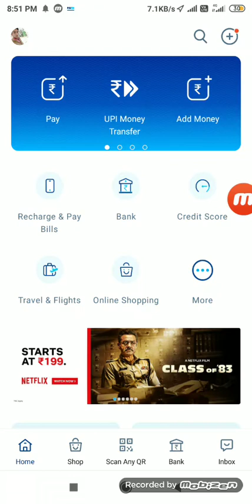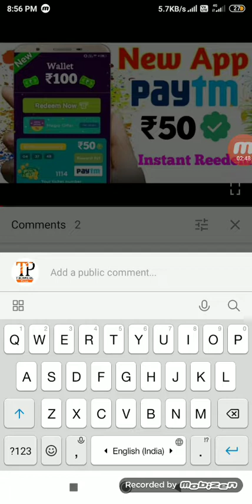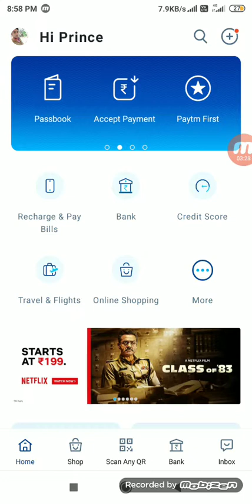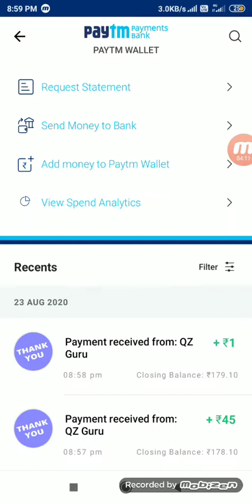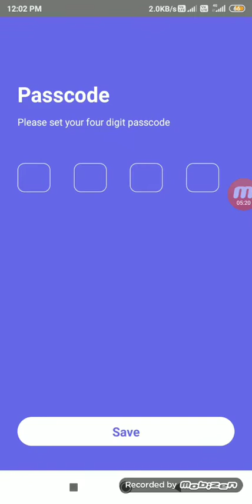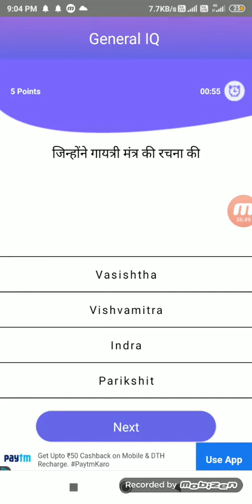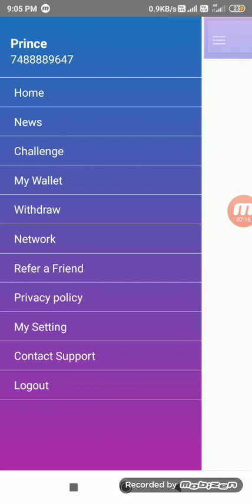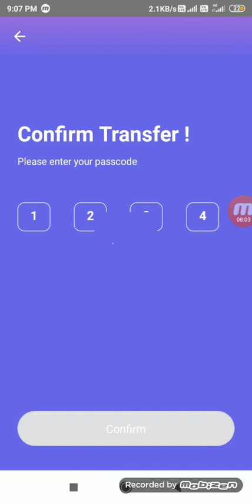Minimum Redeem ₹1 Unlimited Times Instant Free Paytm Cash || रोज कमाओ ₹45 | New Earning App 2020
Minimum Redeem ₹1 Unlimited Times Instant Free Paytm Cash || रोज कमाओ ₹45 | New Earning App 2020 || Best Paytm Cash Earning App

Reffer code =b82ta5